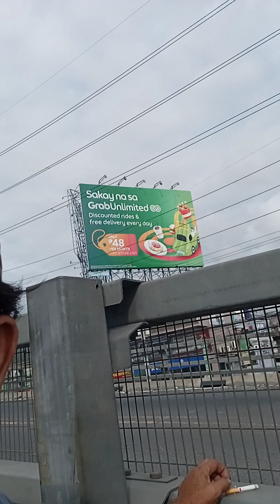13 September 2024